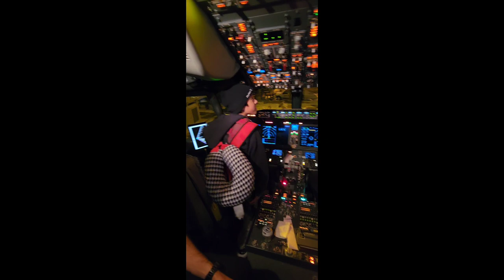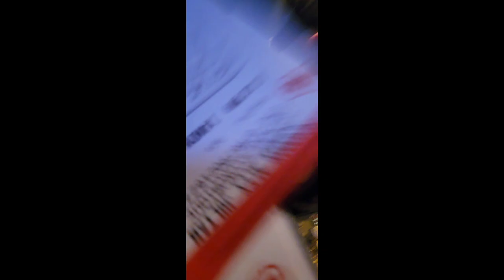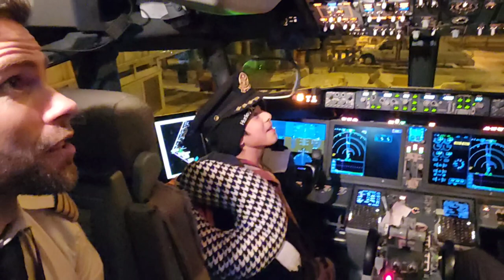AJ @Pilot Captain's Chair again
Alex Julian decided to make some videos for our family friends and countrymens lols. enjoy watching